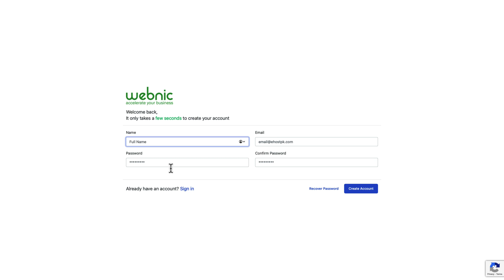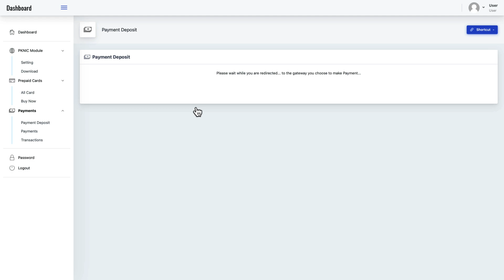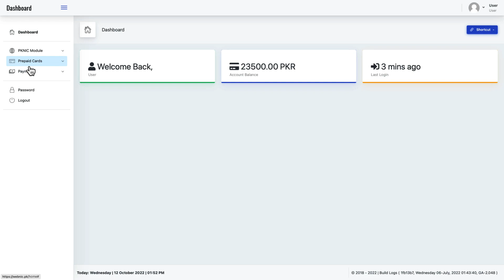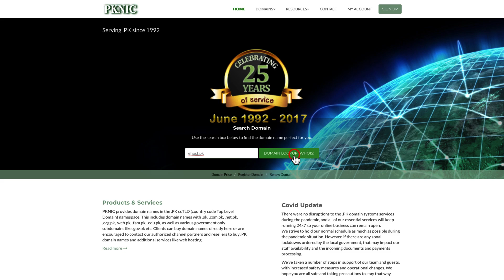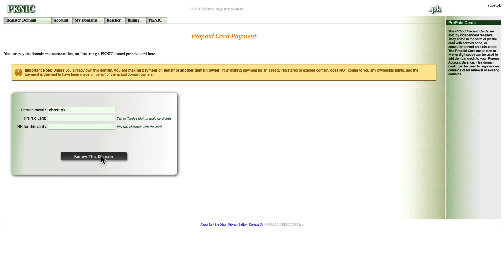PKNIC Prepaid Cards, PKNIC Domain Card, Buy Cheap .PK Credit - Learn with Khurram Shahzad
Learn how to buy PKNIC Cards, PKNIC .PK Domain credit.

2️⃣ Share this with someone who needs to watch this